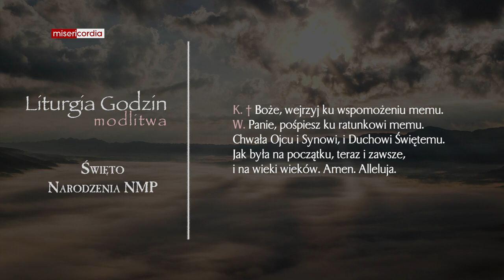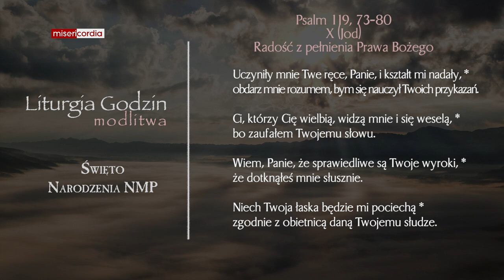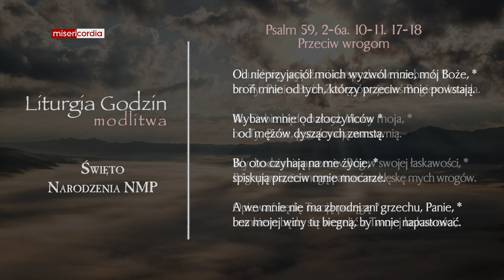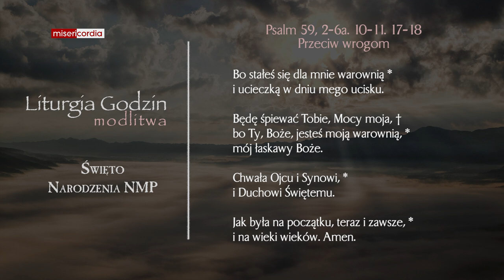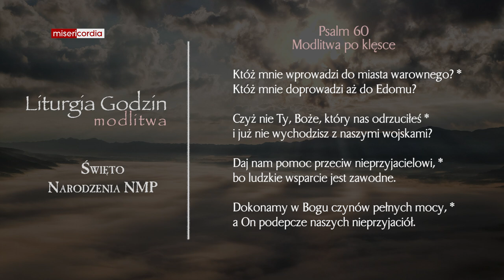Liturgia Godzin | Modlitwa Południowa | Święto Narodzenia NMP